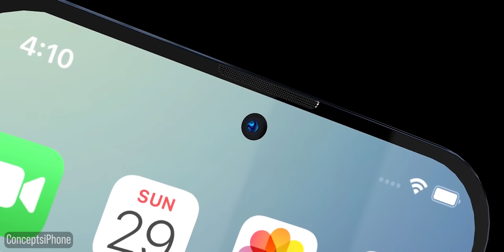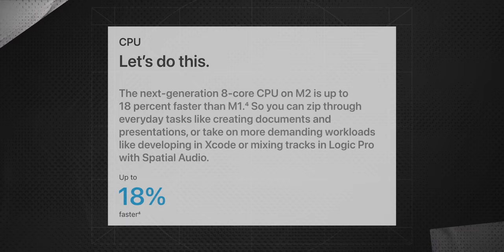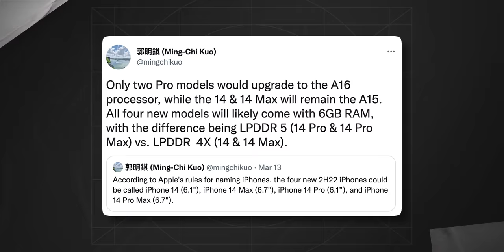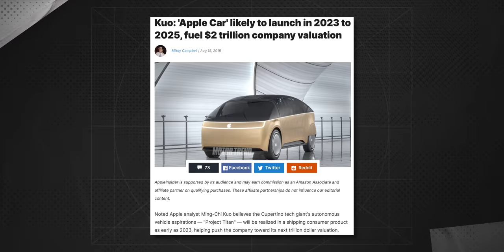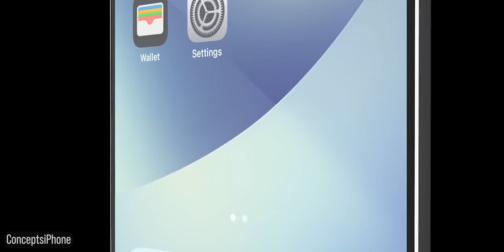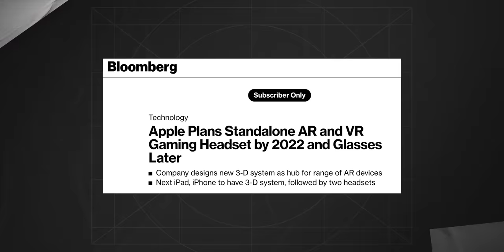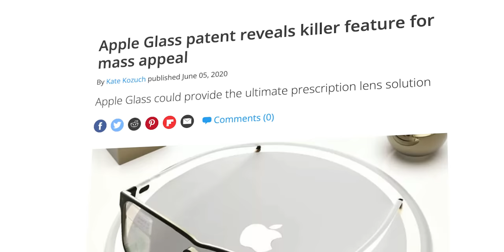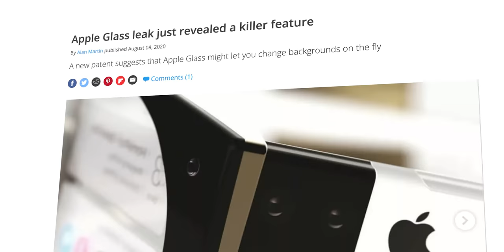iPhone 14 – officially the last Apple smartphone. What's next?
iPhone 14 — officially the last Apple smartphone! Today I will tell you everything about the new iPhone 14 from Apple! Will this be the latest smartphone from this company? What do we already know about the new iPhone? What are the rumors about him? It recently became known about the new iPhones: the iPhone 14, iPhone 14 Pro, iPhone 14 Max, and iPhone 14 Pro Max. What will these smartphones look like? Very soon, there will be a presentation of the new iPhones, but what is already known? Watch this video from start to finish because some information may surprise you!